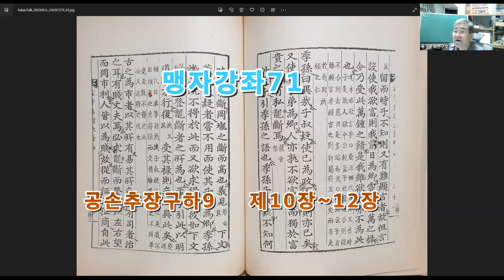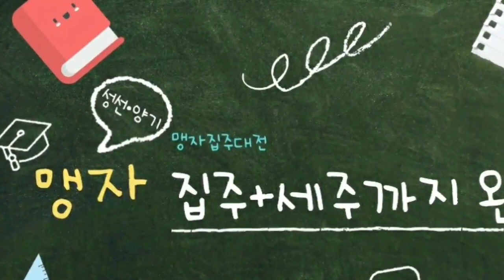맹자강좌71 공손추장구하9 제10장~12장